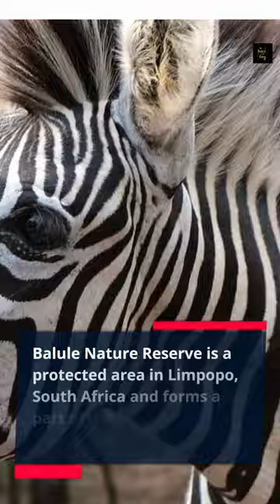Incredible wildlife in Balule Nature Reserve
View an incredible abundance of wildlife in Balule Nature Reserve,

inside kruger national park

incredible wildlife in balule nature reserve,inside kruger national park,balule nature reserve,limpopo national park mozambique,limpopo national park south africa,kruger national park tours,kruger national park lodges,abundance of wildlife and birdlife,abundance of wildlife,abundance in nature,go on a safari tour,the big five animals,the big five animals south africa,walking safaris in africa,walking safaris in south africa,south africa flora and fauna